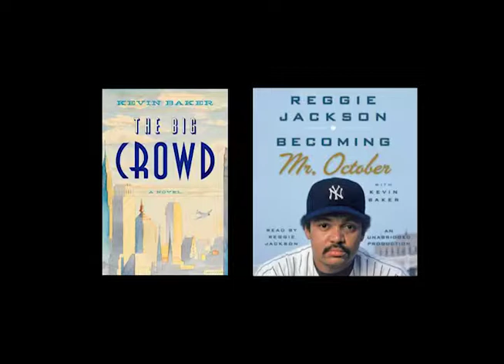Kevin Baker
BookMarcTV Host Marc Bernier interviews Kevin Baker who is an American novelist, political commentator, and journalist.
They talk about many subjects including his books "The Big Crowd" and "Becoming Mr. October"